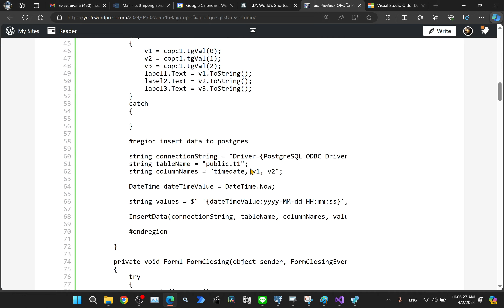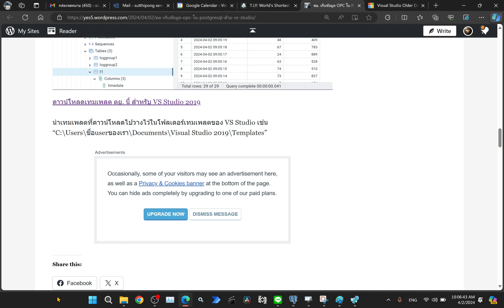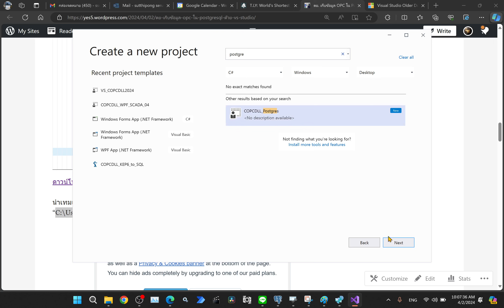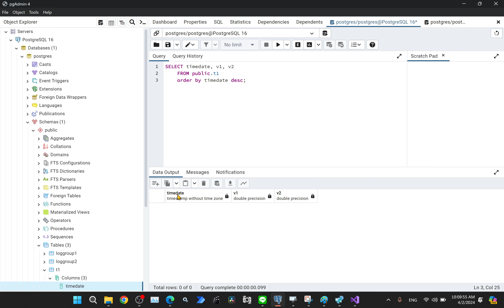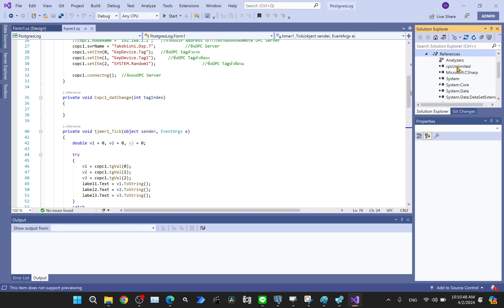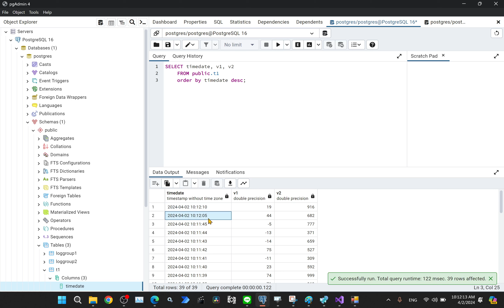เก็บข้อมูล OPC ใน PostgreSQL ด้วย Visual Studio / COPC DLL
ดาวน์โหลดโค้ดและเทมเพลตที่

ลูกค้าEDAสามารถติดต่อขอVDOและToolkitเพิ่มเติมที่ LINE

แถม LINE Alarm Toolkit หรือ Auto Report Tooolkit เมื่อซื้อGENESIS64 Advance 500ขึ้นไป